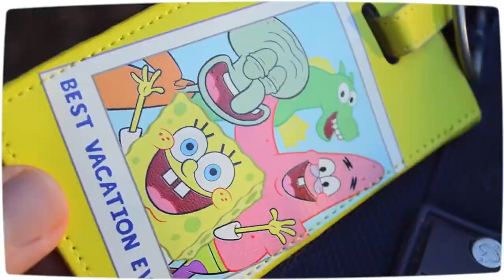Kirby's Underwear Race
idk why i made it but someone gave me this idea
sources are from the friend chilli cheese dogs channel
bgm is kirby gourment race theme

THIS VIDEO CONTAINS FCCD
also sry this is a basic ytpmv